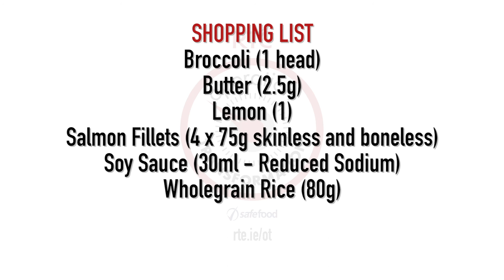Peggy's soy salmon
Simple and healthy Peggy's soy salmon. A Operation Transformation recipe.

safefood is a government body promoting healthy eating and food safety on the island of Ireland.